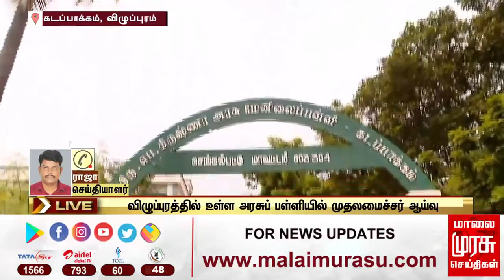விழுப்புரத்தில் உள்ள அரசுப்பள்ளியில் முதலமைச்சர் திடீர் ஆய்வு | MK Stalin | Viluppuram